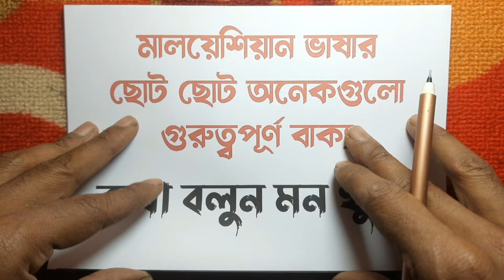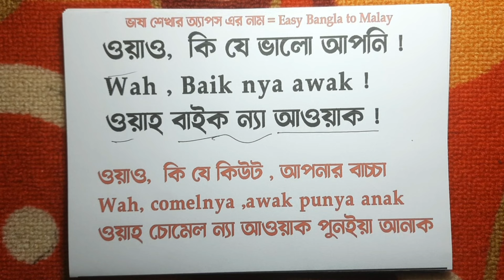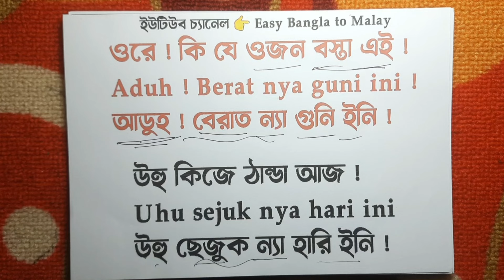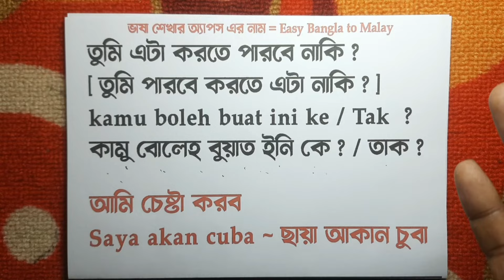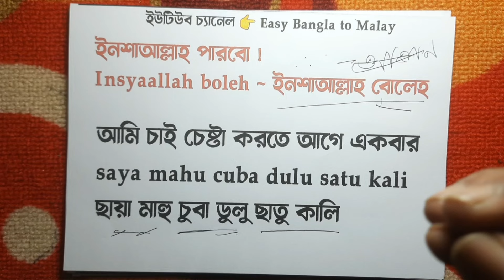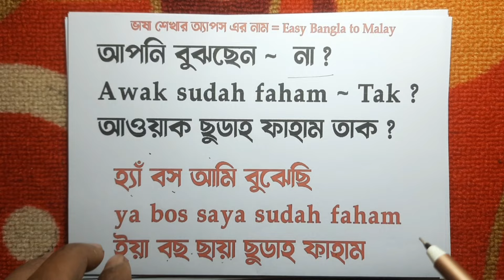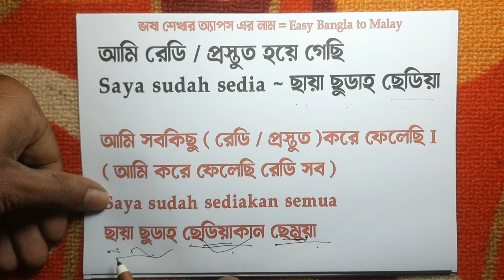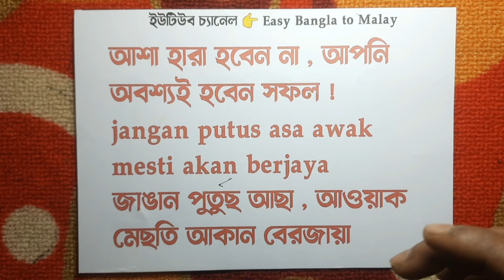দ্রুত মালয়েশিয়ান ভাষা শিক্ষার বাক্য | Ep 343 | Bangla To Malay | Learn Malay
দ্রুত মালয়েশিয়ার ভাষা শেখার জন্য এই বাক্যগুলো অবশ্যই শিখুন । এই ভিডিওতে শেখানো হয়েছে কিভাবে আপনি সহজে মালয়েশিয়ান ভাষায় বাক্য সাজাবেন । তাছাড়া এই ভিডিওতে রয়েছে মালয় ভাষার অনেক গুরুত্বপূর্ণ শব্দার্থ I